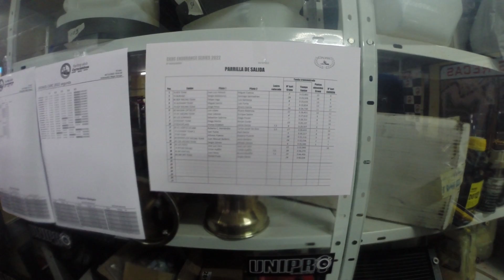🏎️💨CARRERA de RESISTENCIA en KARTING Recas 🏎️💨 CKRC Endurance Series 🏁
Retomamos los Karts tras bastantes años sin competir en kartings de alquiler y rentalseries varias. Por primera vez hacemos equipo para una carrera de resistencia de 60 minutos en la que cada piloto tiene 10 minutos de entrenos para establecer el mejor tiempo, que hará media con el de su compañero para establecer la parrilla de salida.